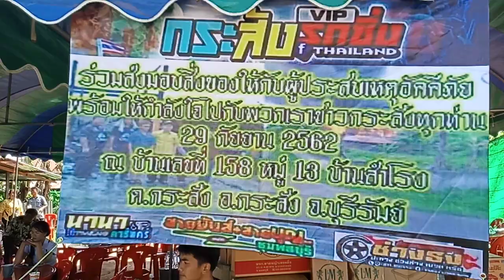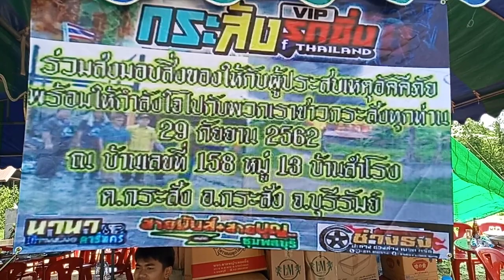ทรายมาบริจาคเพิ่มบ้านไฟไหม้2คัน